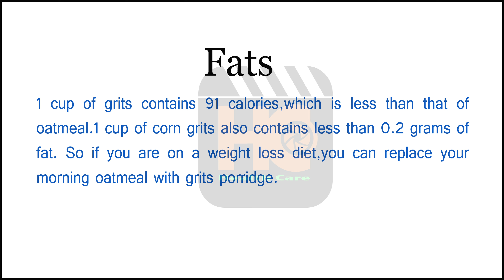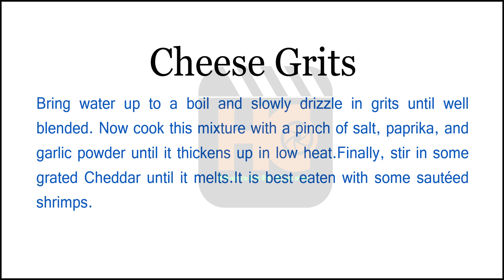Health benefits of Grits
1 Fats

1 cup of grits contains 91 calories, which is less than that of oatmeal. 1 cup of corn grits also contains less than 0.2 grams of fat. So if you are on a weight loss diet, you can replace your morning oatmeal with grits porridge.

2 Muscle Gain

Corn grits contain plenty of leucine – 1 serving contains 542 mg of it. Leucine is an amino acid that triggers protein synthesis and, thereby, enhances muscle growth. In the elderly, muscle loss is a real problem. For them, a diet that contains a lot of leucine can stem this loss.

3 Cheese Grits

Bring water up to a boil and slowly drizzle in grits until well blended. Now cook this mixture with a pinch of salt, paprika, and garlic powder until it thickens up in low heat. Finally, stir in some grated Cheddar until it melts. It is best eaten with some sautéed shrimps.

4 Healthy Grits Recipes

In Southern American cuisine, grits are doused with butter or margarine to impart wonderfully rich taste. But you can make low-calorie dishes out of grits too.